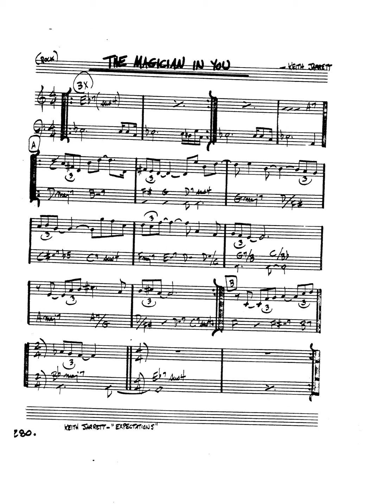real book solo piano: the magician in you (Keith Jarrett)